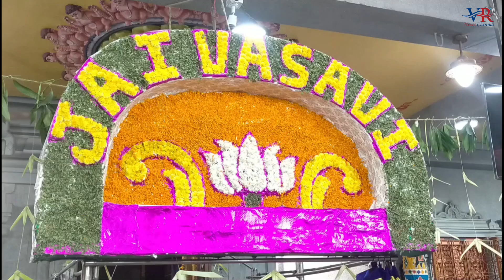ఎస్ కే పి డిలో వైభవంగా వాసవి జయంతి మహోత్సవం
చెన్నై న్యూస్: చెన్నై జార్జ్ టౌన్ లోని శ్రీ కన్యకా పరమేశ్వరి దేవస్థానం (SKPD )లో  శ్రీ వాసవి జయంతి మహోత్సవం వైభవంగా జరిగింది ఆలయ ప్రధాన అర్చకులు భాస్కర పంతులు బృందం శ్రీ కన్యకా పరమేశ్వరి మూలమూర్తి, ఉత్సవమూర్తిలకు త్రికాల అభిషేకాలు, ప్రత్యేక అలంకరణలు, ఆరాధనలు సంప్రదాయ బద్దంగా నిర్వహించారు. మరోవైపు హోమ పూజలను శాస్త్రోక్తంగా జరిపారు.ఎస్ కె పి డి పాలక మండలి సభ్యులు ఊటుకూరు శరత్ కుమార్, దేసు లక్ష్మీనారాయణ, ఎస్ ఎల్ సుదర్శనం, టీవీ రామకుమార్, సి ఆర్ కిషోర్ బాబు, టీఎస్ బద్రీనాథ్ లు  శ్రీ వాసవాంబ జన్మస్థలమైన పశ్చిమగోదావరి జిల్లా పెనుగొండ నుంచి శ్రీ వాసవి జ్యోతిని నగరానికి తెప్పించారు.
 చేట్ పేట లోని  ఎస్ కె పి డి విద్యార్థి వసతిగృహం నుంచి శ్రీ వాసవి జ్యోతి తో పాలక మండలి సభ్యులు భక్తిశ్రద్ధలతో వెంటరాగా గోవిందప్ప నాయక్ వీధిలోని ఎస్ కే పి డి బాలుర మహోన్నత పాఠశాల నుంచి పెద్ద ఎత్తున పల్లకీలలో శ్రీ కన్యకా పరమేశ్వరి చిత్రపటాన్ని కొలువు తీర్చి ఊరేగింపు నిర్వహించారు. దాదాపు వెయ్యి మంది మహిళలు పాల బిందెలను వెంట తీసుకొని జై వాసవి జై జై వాసవి అనే నినాదాలతో ఊరేగింపులో పాల్గొన్నారు. మంగళ వాయిద్యాలు, కేరళ కళాకారుల వాద్య బృందం, ప్రత్యేక ఆకర్షణలుగా నిలిచాయి. గోవిందప్ప నాయక్ వీధి నుంచి బయలుదేరిన ఊరేగింపు పి వి అయ్యర్  వీధి, వరదా ముత్తి యప్పన్ వీరి, ఆది అప్ప నాయక్ విధులు గుండా ఆలయానికి తిరిగి చేరుకుంది. నగరంలోని వివిధ వైశ్య ధర్మసంస్థల నిర్వాహకులతో పాటు పాలకమండలి మాజీ సభ్యులు, పుర ప్రముఖులు పెద్ద సంఖ్యలో పాల్గొన్నారు.  భాస్కర పంతులు బృందం అమ్మవారి మూలమూర్తికి, ఉత్సవ మూర్తికి పెద్ద ఎత్తున పాలాభిషేకం నిర్వహించారు.వివిధ రకాల పుష్పాలతో అలంకరించి విశేష దీపారాధన జరిపారు. భక్తులందరికీ అమ్మవారి అన్న ప్రసాదాలు, పేదలకు అన్నదానం నిర్వహించారు. కార్యదర్శి ఎం కిషోర్ కుమార్ ఏర్పాట్లను పర్యవేక్షించారు. సాంస్కృతిక కార్యక్రమంలో భాగంగా 102 మంది గాయనీ గాయకులతో కూడిన రాగ మాలిక బృందం అమ్మవారికి సంగీతాంజలి సమర్పించారు.

అలాగే...గిడ్డంగి వీధిలోని 120 సంవత్సరాల చరిత్ర కలిగిన దక్షిణ ఇండియా వైశ్య సంఘం లో శ్రీ వాసవి జయంతి మహోత్సవ సందర్భంగా సంఘం అధ్యక్షులు అజంతా అధినేత డాక్టర్ కనిగెలుపుల శంకరరావు, విజయలక్ష్మి నేతృత్వంలో 501 పాల బిందెలకు సంప్రదాయబద్ధంగా పూజలు చేశారు. .  ఇందులో సంఘం సంయుక్త కార్యదర్శులు M. నరసింహులు, P. అశోక్ కుమార్, కోశాధికారి P. రమేష్ లు ఏర్పాట్లను పర్యవేక్షించారు. ఉపాధ్యక్షులు ఎం ఉదయ్ కుమార్, జిపివి సుబ్బారావు లతోపాటు కార్యవర్గ సభ్యులు పెద్ద సంఖ్యలో పాల్గొన్నారు.

అలాగే...అన్నా నగర్ ఆర్యవైశ్య సంఘం ఆధ్వర్యంలో సంఘ అధ్యక్షులు, గోపురం అధినేత Y.V . హరికృష్ణ సారధ్యంలో జార్జి టౌన్ ఆదియప్ప నాయక్ వీధిలోని గోపురం భవనం నుంచి 108 పాల బిందెలతో మహిళలు జై వాసవి నినాదాలు చేసుకుంటూ శ్రీ కన్యకా పరమేశ్వరి ఆలయానికి ఊరేగింపుగా వచ్చారు. అమ్మవారికి ఆడపడుచు లాంఛనాలుగా 11 మర్యాద తట్టలు కూడా వెంట తీసుకొచ్చి సమర్పించారు. గత 29 సంవత్సరాలుగా ప్రతి ఏటా శ్రీ వాసవి జయంతి మహోత్సవం రోజున ఉదయం 7:30 గంటలకు నిర్వహించే తొలి అభిషేకానికి తమ సంఘానికి అవకాశం లభించడం అమ్మవారి అనుగ్రహం అని హరికృష్ణ చెప్పారు. కార్యదర్శులు ఎం కాశీ విశ్వనాథం, ఎస్ వి ప్రసాద్ రావు, కోశాధికారి A. శ్రీనివాసులు, ముక్కాల భాష్యకారులు  ఏర్పాట్లను పర్యవేక్షించారు.అలాగే గోమాత సేవా సమితి తరపున గోపూజ, అభిషేకాలను సమితి వ్యవస్థాపకులు దయాలం వాసు దేవన్, పుష్పంభ లు పాల్గొని ఆలయంలో పూజలు చేశారు. అదే విధంగా తమిళనాడు ఆర్యవైశ్య మహాసభ గ్రేటర్ చెన్నై ఛైర్మన్ కె కె త్రినాధ్ కుమార్ అధ్యక్షతన తిరువళ్లురు జిల్లా తిరూర్ లోని కన్యకా పరమేశ్వరి ఆలయం నుంచి ప్రాజెక్టు చైర్మన్ ఎస్వీ పద్మనాభం పర్యవేక్షణలో ప్రత్యేక పూజలు నిర్వహించి అనంతరం వాసవి జ్యోతిని వాహనం ద్వారా జార్జ్ టౌన్ లోని కన్యకా పరమేశ్వరి దేవస్థానానికి తరలించి ఎస్ కె పి డి ట్రస్టీలకు అప్పగించారు